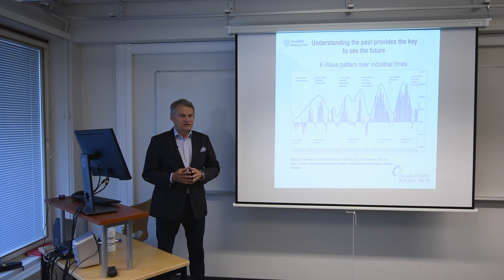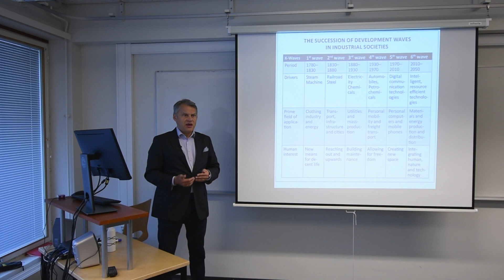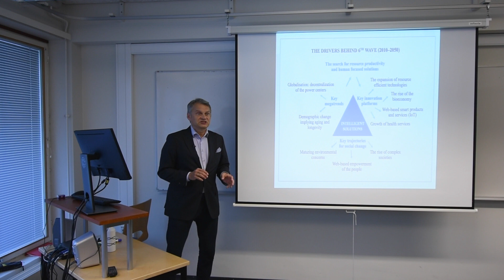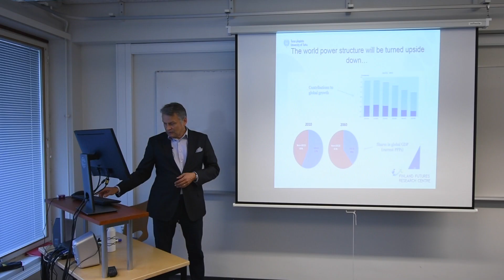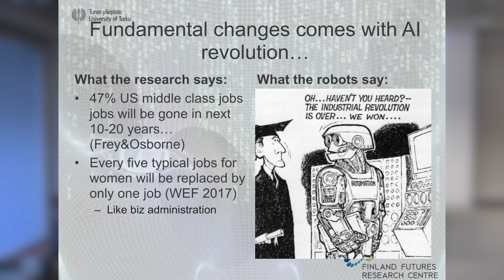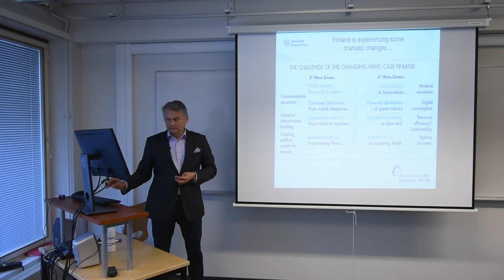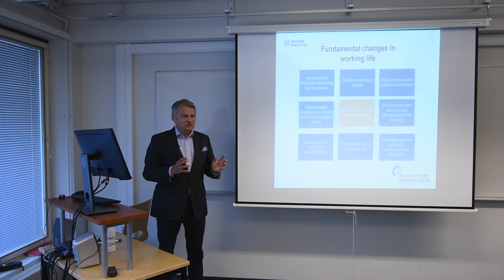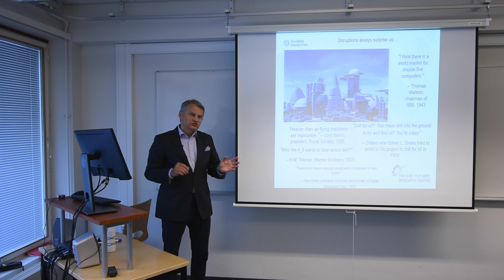Professor Markku Wilenius: Futures Studies and Corporate Foresight, Part II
Professor Markku Wilenius
Lecture on "Futures Studies and Corporate Foresight", Part II

February 2018, Turku School of Economics, Finland Futures Research Centre

Camera & editing: Onni Larri